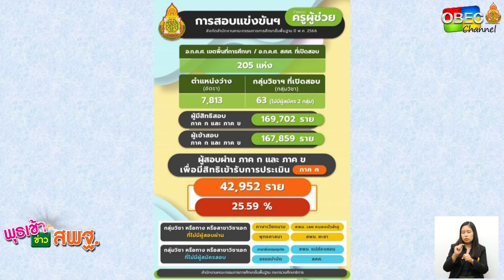รายการ พุธเช้า ข่าว สพฐ. ครั้งที่ 26/2566 [ Part 2/8] (วันที่ 5 กรกฎาคม 2566)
รายการ พุธเช้า ข่าว สพฐ. ครั้งที่ 26/2566 (วันที่ 5 กรกฎาคม 2566)

▶️ เลขาธิการ กพฐ. พบเพื่อนครู
- ชื่นชม “น้องมอส” นักเรียนจิตอาสาโรงเรียนน่านนคร
- ปฏิทิน วัน เวลา การสอบภาค ค ครูผู้ช่วย
- สพฐ.ติดตาม ดูแลช่วยเหลือนักเรียน